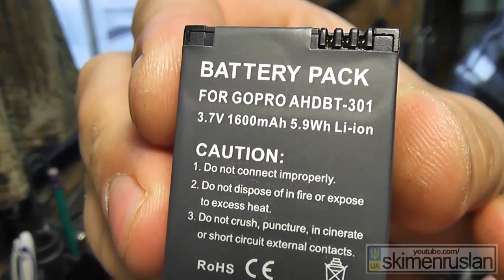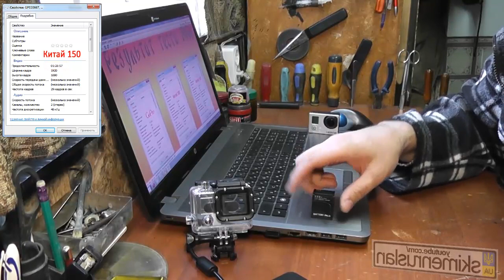GoPro Hero3 - китайские аккумуляторы, можно ли купить нормальные?